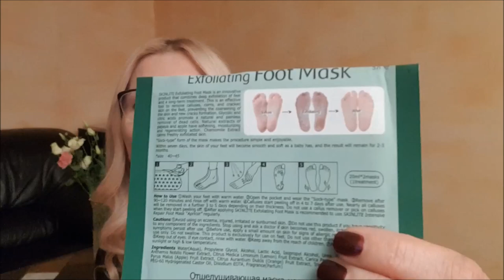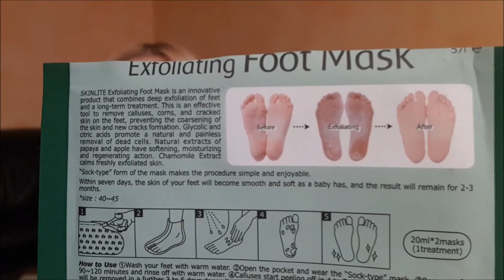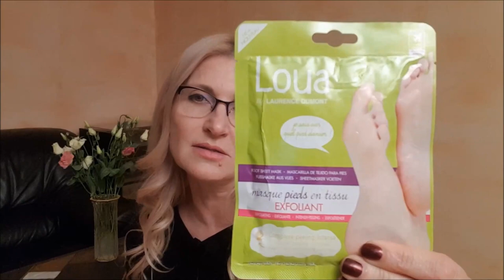Beauty✔👡ПИЛЛИНГ ДЛЯ НОГ КОРЕЯ носочкидляног Супер Спасибо Благодарю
Хотите иметь нежные пяточки как у младенца?
Смотрите новое видео о кислотной маске-эксфолиант для ног которая делает кожу очень нежной надолго!